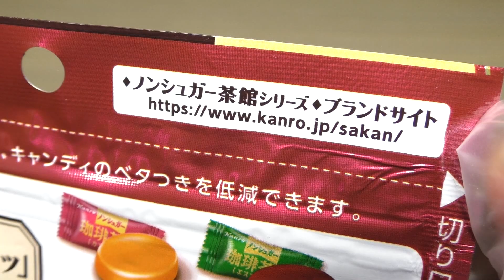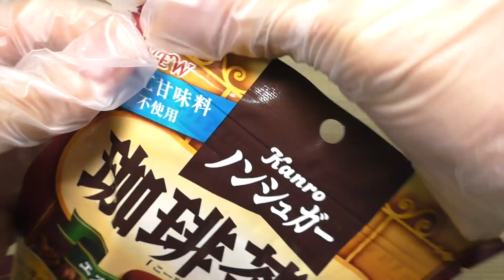カンロ ノンシュガー 珈琲茶館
カンロ株式会社の「カンロ ノンシュガー 珈琲茶館（こーひーさかん）」。エスプレッソとカプチーノのふたつの味が楽しめます。人工甘味料不使用。

商品内容量：
撮影日：年月日